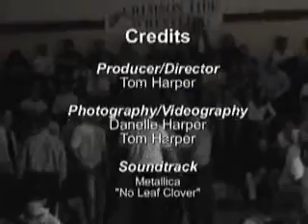Bryan D. Harper "Road to the Championship" 03 Wrestling Video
Senior captain Bryan D. Harper of Pelham, NH (aka Byron--your favorite Park Ranger @ Loon), wins the 103lbs. New Hampshire High School Wrestling State Championship and his 100th career victory, en route to also winning the 2003 Meet of Champions and 104 career wins.